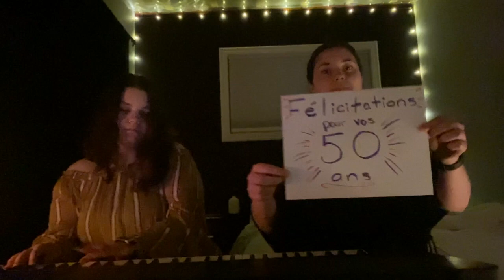Can't help falling in love - Marie-Pier et Gabrielle McDonald